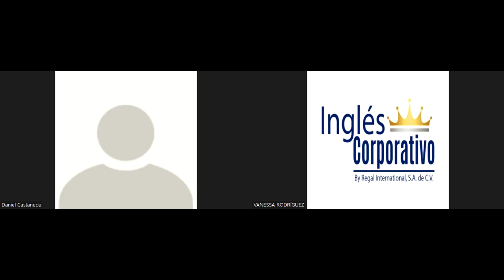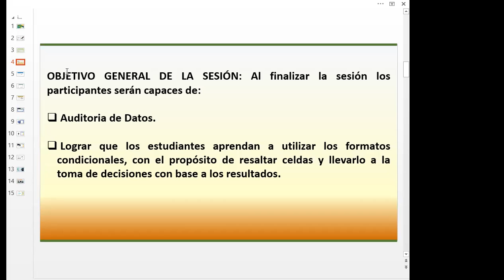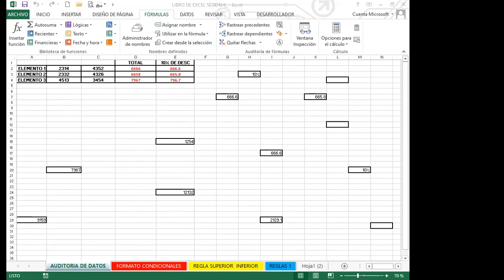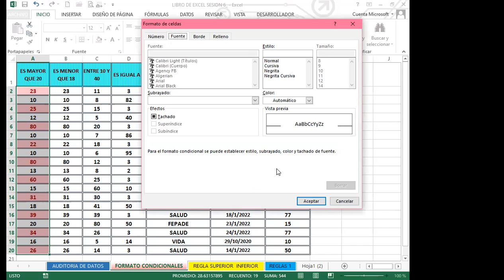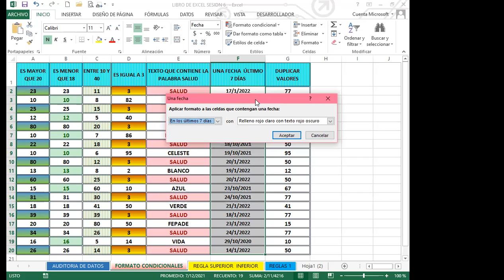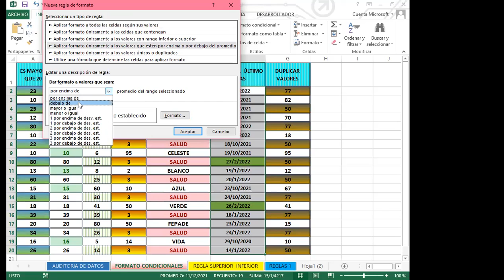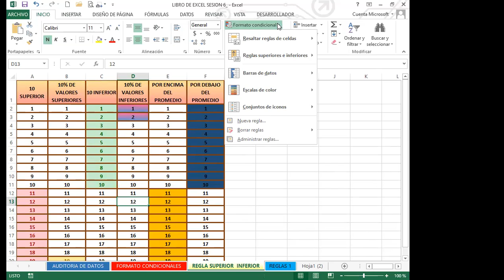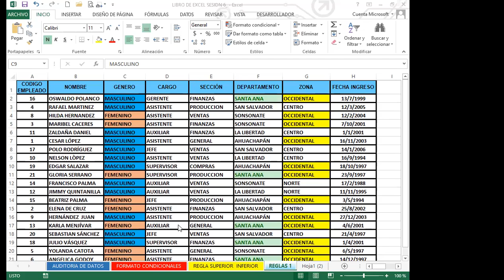Ingles Corporativo- SEMANA 2_CLASE 6 - FORMATO CONDICIONAL